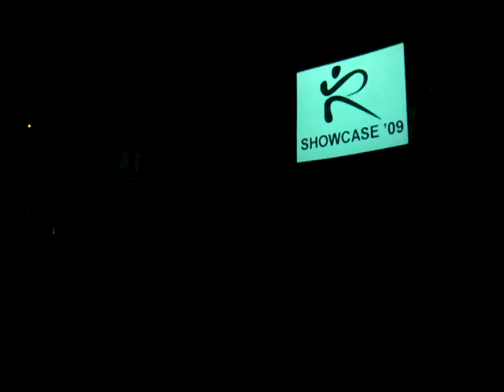Shoshana's 2009 Dance Recital